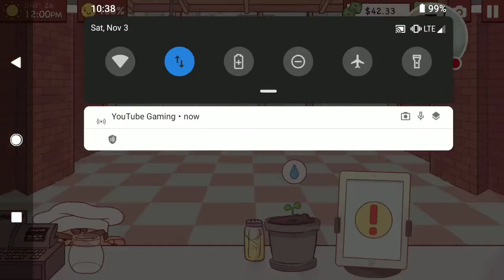Good Pizza Great Pizza | Top Dollar! | Part 20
We're back with more Good Pizza, Great Pizza!  In this episode, we try out our new toppings guide, and boy, does it make a difference!   We end up making a huge profit for the first time ever!

Thank you all so much for watching! I hope you enjoyed it.